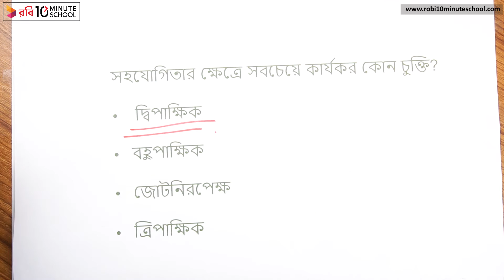১২.০৪. অধ্যায় ১২ : বাংলাদেশ ও আঞ্চলিক সহযোগিতা - ইউরোপিয়ান ইউনিয়ন [Class 6]